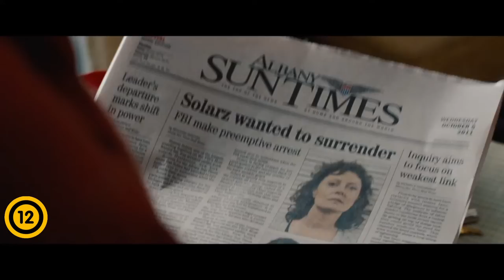A hallgatás szabálya_ Mozi előzetes (trailer)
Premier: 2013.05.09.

Sharont (Susan Sarandon),az egykori Weather Underground* mozgalom aktivistáját váratlanul őrizetbe veszik egy harminc évvel korábban elkövetett bankrablásban való részvételért. Ben (Shia Labeuof) ambiziózus riporter lévén kiugró lehetőséget lát a letartóztatott nő sztorijában, így nyomozni kezd a mozgalom egykori aktivistái után. Így fedi fel Jimet, a lányát egyedül nevelő ügyvédet, (Robert Redford) akit a bankrablásban életét vesztett biztonsági őr megölésével vádolnak, ám a hatóságoknak azóta sem sikerült kézre keríteniük. Jim a hírekből értesülve Sharon letartózátásról, úgy dönt, hogy saját és lánya épségének érdekében felkutatja egykori szeretőjét és aktivistatársát Mimit (Julie Christi). Az agresszív újságíróval és az FBI-jal a nyomában kénytelen felkutatni ország különböző pontjain élő egykori társait, hogy segítségükkel rátaláljon Mimire, aki egyszer és mindekorra tisztázhatja az őt ért vádak alól.